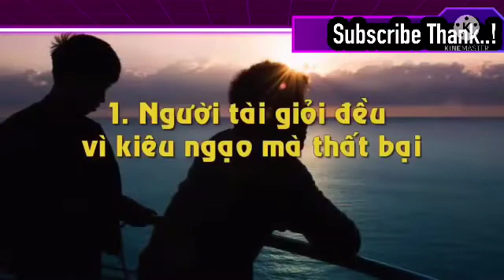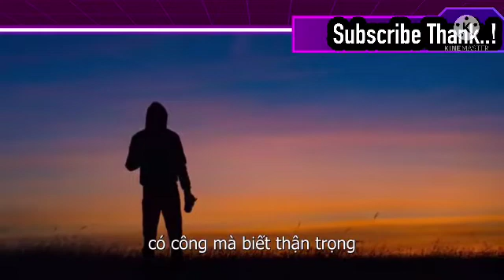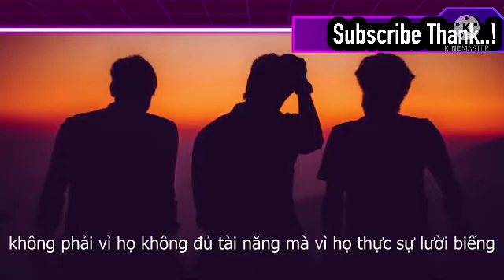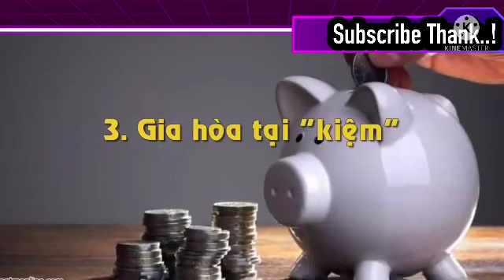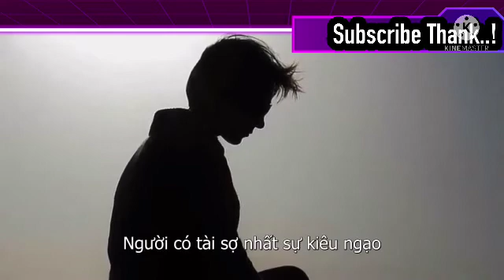🌍 Người tài thua bởi “kiêu”, người thường bại bởi “lười”